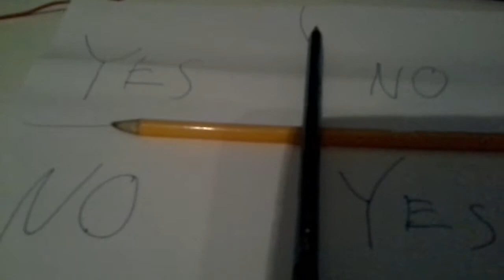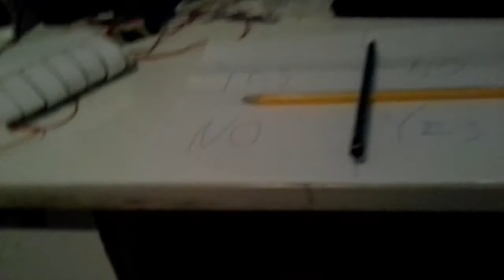Vyvolávání duchů!!!!!!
Malem sem se posral